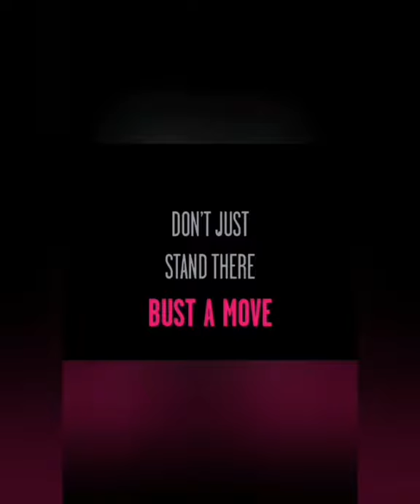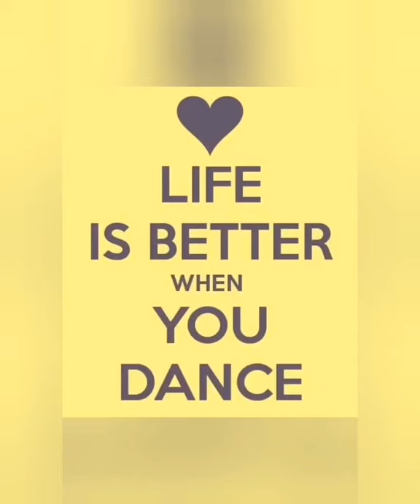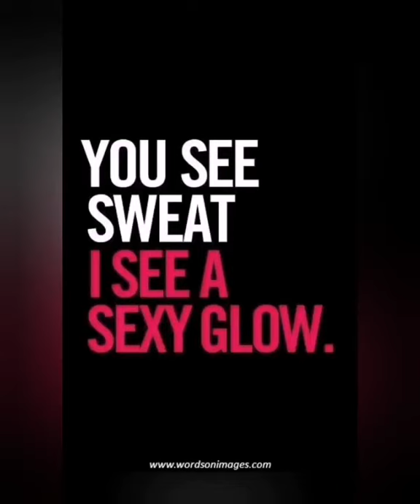25MINS ZUMBA DANCE WORKOUT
BECOME FIT AND LOSE UPTO 3POUNDS EVERY MONTH BECOME CONFIDENT!! TRY IT!!

Please JOIN ME for a FUN WORKOUT!!🔥
That's More of a Party than Exercise! 🔥

Just Dance and Enjoy the Music 💃🎶

PLEASE READ :
_ Pls Support Original Music Video

💁 Let's dance💃

🎬Filmed & Edited by ZinGeo 📺

Hi 🙋‍♀️ Here's another 1Hr Zumba Dance Workout

💁‍♀️25 Minutes Zumba Dance Workout

💁‍♀️Reggaeton Retro Dance 🔥

💁‍♀️ Meanelo 💃Merengue Zumba

💁‍♀️You Deserve to be My Wife 💃Watch it 🥰

💁‍♀️OPM Remix Cardio Workout 💃try it❤️

💁‍♀️Nothing Gonna Stop Us Now 🥰

💁‍♀️ My New VIDEO ▶️ SAVAGE LOVE ❤️

FOR ALL YOUR POSITIVE FEEDBACK ❤️